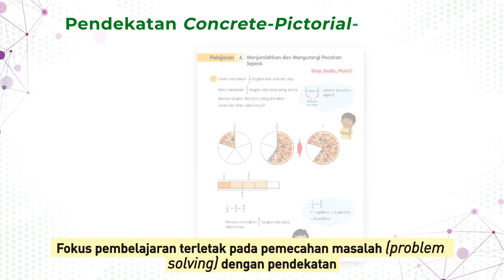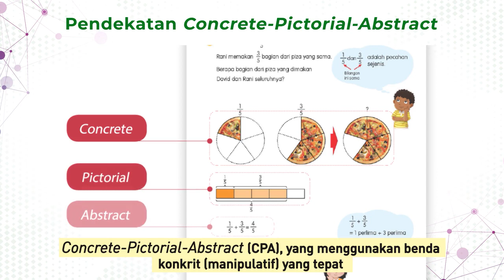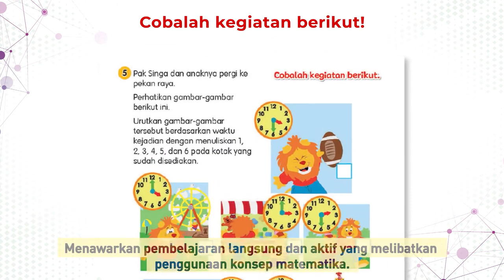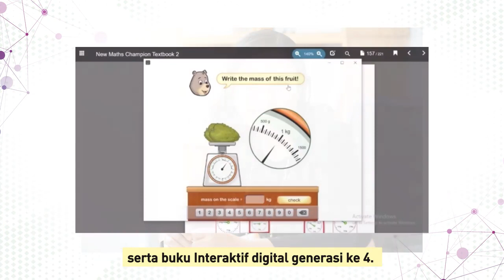Juara Matematika, Program Pembelajaran Matematika untuk Jenjang Sekolah Dasar!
Mentari Group melalui ASTA Ilmu Publishing menghadirkan Juara Matematika, seri pembelajaran matematika yang menggunakan pendekatan Singapura yang sudah diakui secara internasional sebagai salah satu yang terbaik di dunia.

Cakupan topik yang dibahas pada setiap tingkatan disusun sesuai dengan Kompetensi Dasar yang ditetapkan pada silabus matematika di jenjang SD. Dibuat berdasarkan hasil penelitian dan umpan balik dari para pendidik dan murid, seri ini akan memperkuat pemahaman konseptual matematika untuk memenuhi kebutuhan para pendidik dan murid.